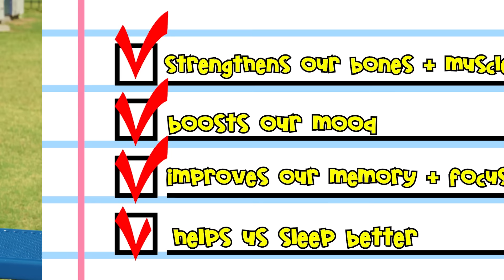Ryan's World Learns to exercise like a real Pirate!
Ryan's World Learns to exercise like a real Pirate!  Fun educational video for kids!